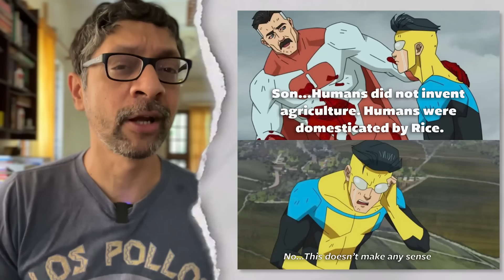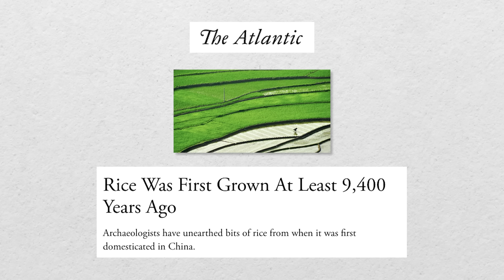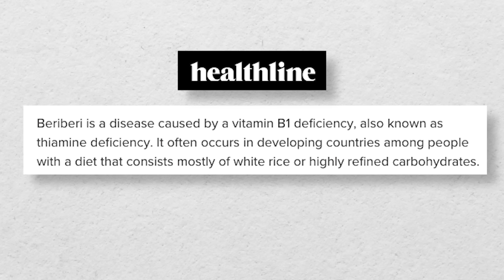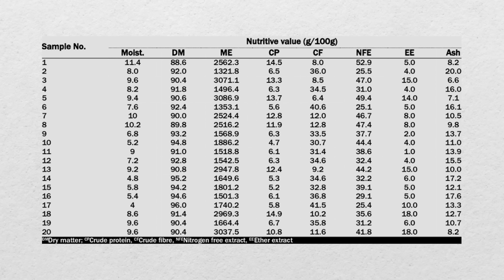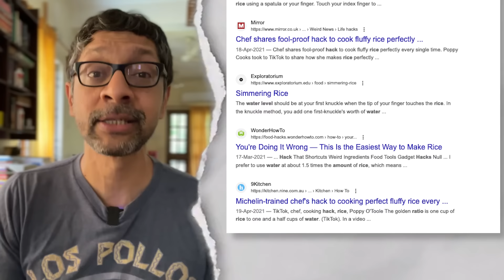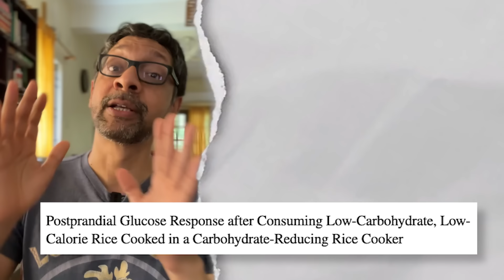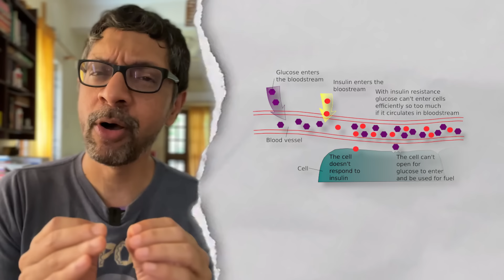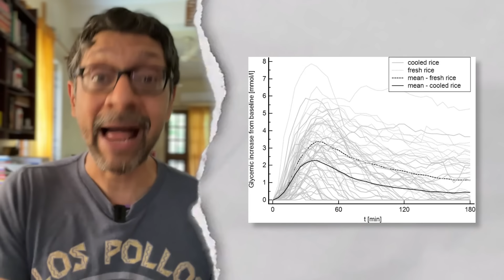The Science of Rice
Rice is the most widely consumed cereal grain on the planet. It accounts for about 20% of all calories consumed by human beings.

It is also very time efficient. Unlike bread or chapathis, rice consuming households tend to spend lesser time in the kitchen because you can cook a large amount of rice in one shot!

In this video, I collaborate with Aruna Vijay, Masterchef finalist (Top 4) to break down the most important food science elements of rice that will make you a better cook.

You can also read the entire chapters of the science of rice and the science of making Biryani in the new illustrated edition of my book:

Masala Lab: The Science of Indian Cooking